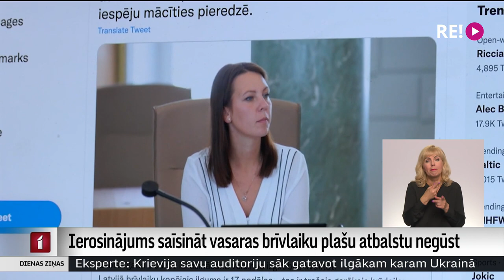Ierosinājums saīsināt vasaras brīvlaiku plašu atbalstu negūst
Ierosinājums saīsināt skolēnu vasaras brīvlaiku, kas Latvijā esot viens no garākajiem Eiropā, izskan vai ik gadu. Šopavasar jautājumu aktualizējusi izglītības un zinātnes ministre Anita Muižniece. Taču vismaz pagaidām sadarbības organizācijas atbalstu šādai ierosmei neizsaka.